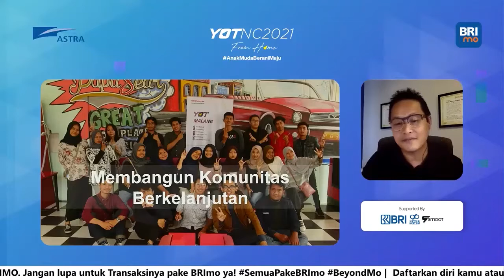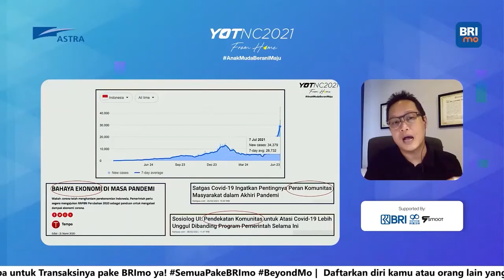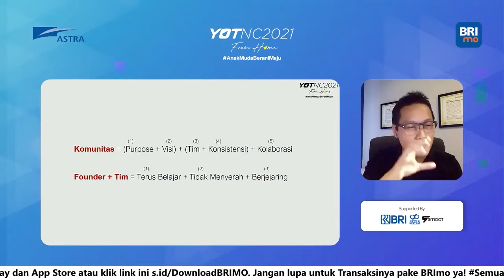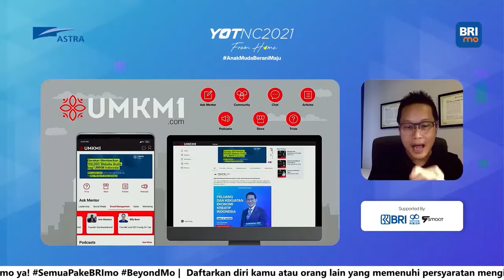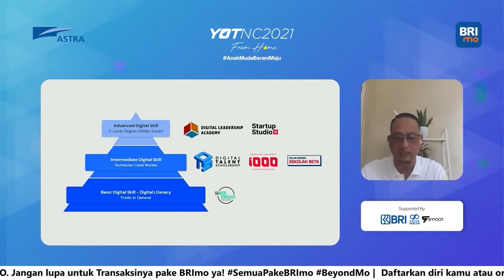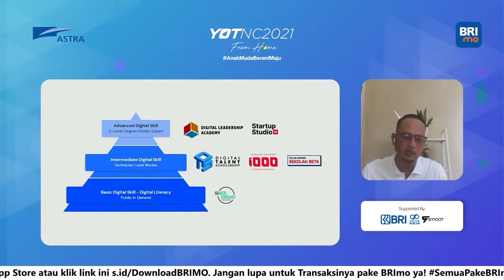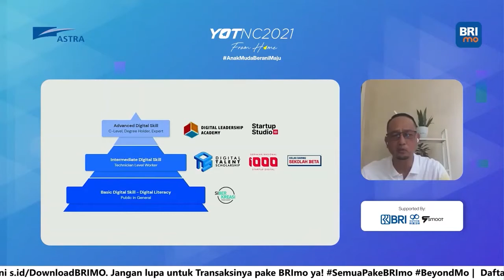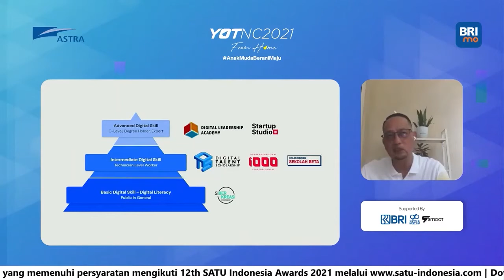Membangun Komunitas dan Literasi Digital - Billy Boen & Semuel Pangerapan | YOTNC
Selanjutnya akan ada Pak Billy yang akan sharing tentang perjalanannya membangun komunitas dan tips buat kamu yang ingin mengembangkan komunitasmu. Ada juga Pak Semuel yang akan sharing tentang literasi digital di Indonesia. Pastinya bakal seru banget dan Insightful banget.